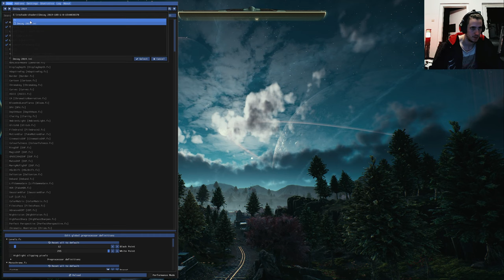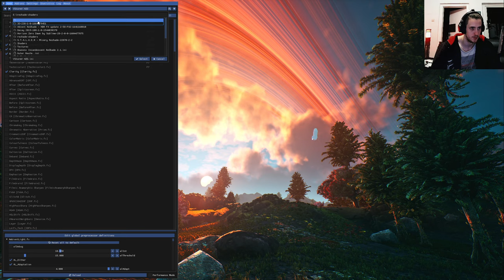the Outer Worlds Supernova Permadeath with Mods Part 12, Scylla was a Mistake